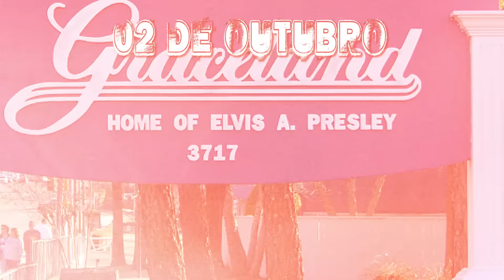02 de Outubro